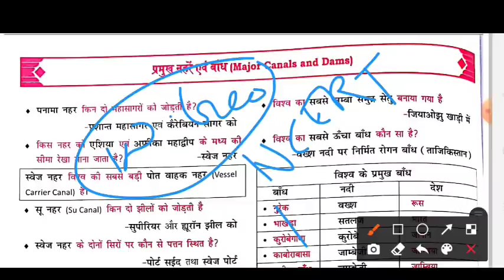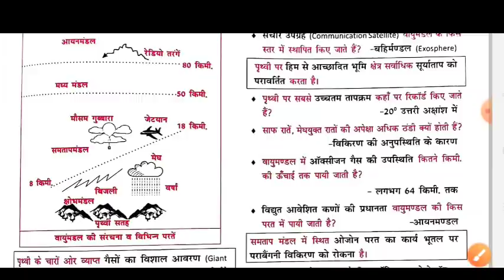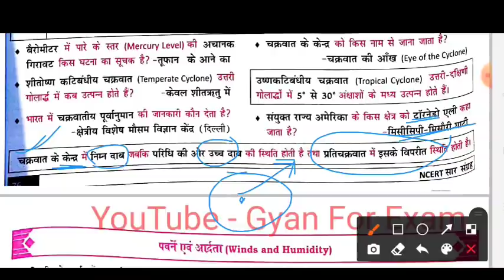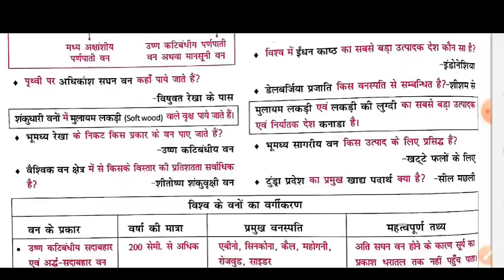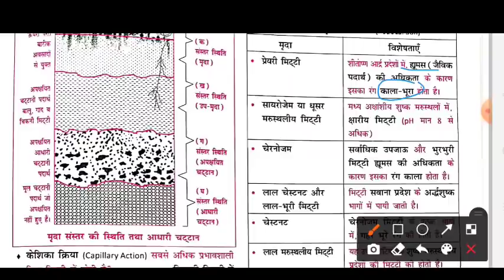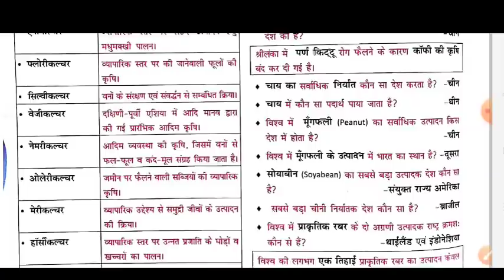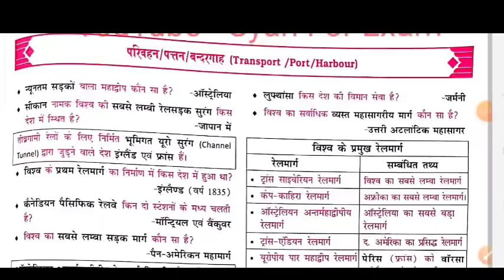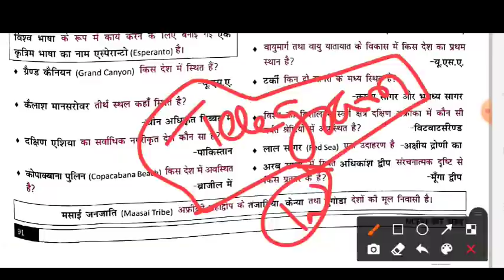NCERT Saar Sangrah World Geography | Ncert विश्व भूगोल #02 | Amarjeet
NCERT Saar Sangrah World Geography | Ncert सार-संग्रह विश्व भूगोल #02 | World Geography Saar sangrah | Amarjeet sir
Ncert Saar Sangrah World Geography | Ncert सार-संग्रह विश्व का भूगोल | World Geography Saar sangrah |

Ncert Saar Sangrah World Geography | Ncert सार संग्रह , Modern India | Ncert World Geography XI to XII Saar sangrah | For All Exams

इस videos में आपको Ncert सार संग्रह के सभी विश्व का भूगोल का बिंदुबार बताया गया हैं जो कि सभी एक्मग्स के लिए महत्वपूर्ण हैं. !